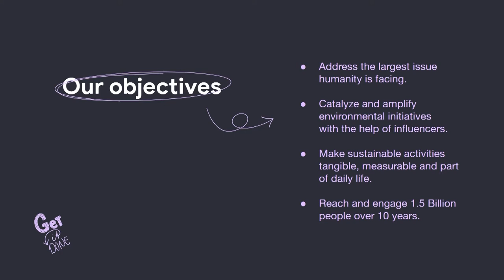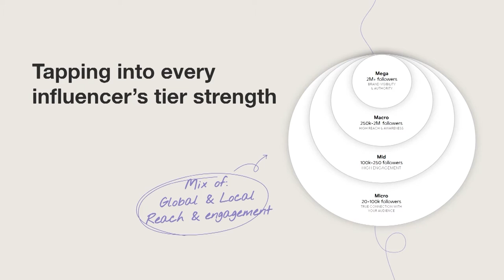Our Planet Our Future, our Partner in Restoring the Planet to a Safe and Healthy State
Our Planet Our Future, in partnership with the Foundation for Climate Restoration, Media.Monks, FaithInvest, and others, is a global campaign that will catalyze and amplify meaningful climate change actions and mobilize 1.5 billion people on a local and global level over the next 10 years to address the largest issue humanity is facing.

Our Planet Our Future came as a result of an historic Faith Leaders Gathering that took place on October 4, 2021 in which Faith Leaders representing more than 80% of the world population joined forces in a call for action as we face the climate crisis.

Learn more about Our Planet Our Future and the Foundation for Climate Restoration visit and follow:
LinkedIn: Foundation for Climate Restoration